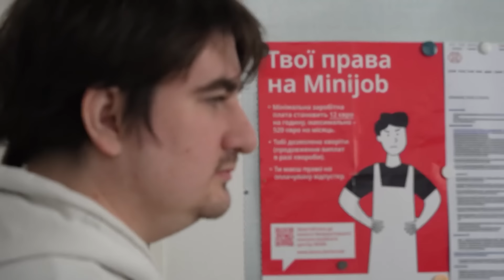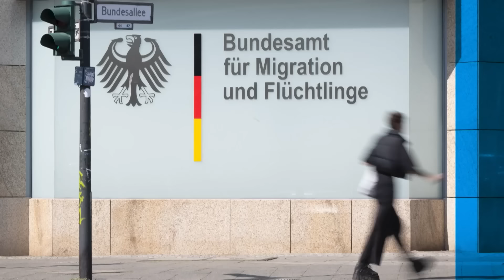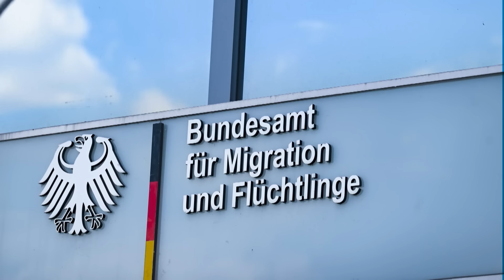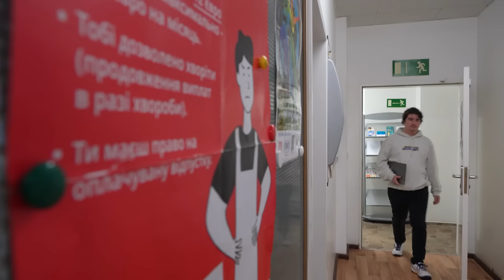Убежище для россиян в Германии: как его запрашивают уклонисты и почему им отказывают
Уклонистам из России все чаще отказывают в предоставлении убежища в Германии. По мнению немецких властей, заявителям ничего не угрожает на родине. Но они с этим не согласны.